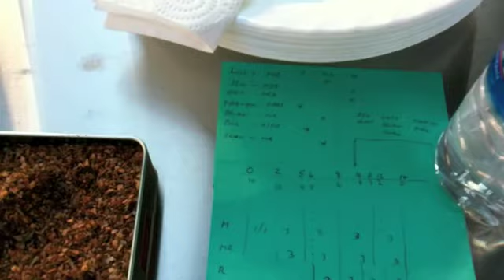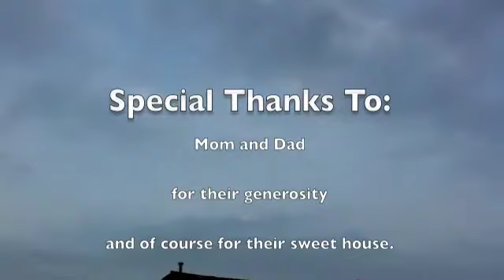Summer 2009 | Hawkes Dinwiddie Vacation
The week we spent together in July of 2009.  Enjoy!